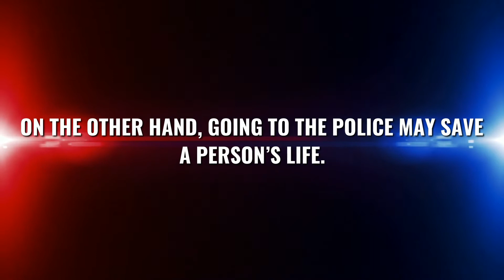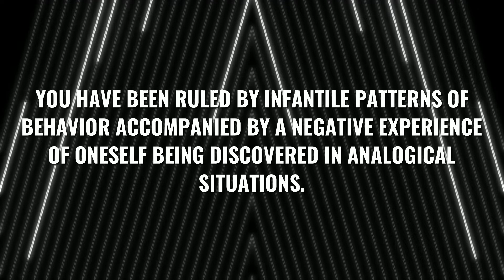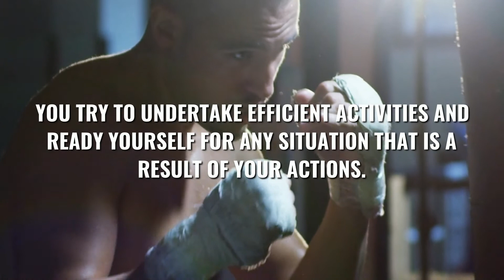Would You Report a Potential Crime and Risk Your Safety?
Imagine... While leaving your home, you overhear a conversation between two men in the hallway. They are planning a murder. Your community is known as a “bad” neighborhood; drugs, burglaries, assaults, and murders.
On the one hand, you are afraid to contact the police because of the potential ramifications. On the other hand, going to the police may save a person’s life. And there’s the issue of concealing information. What will you do?

🎵 If You Prefer Audio Book You Can Get It On AUDIBLE:
🆒 Check Our Shop Full Of Cool Stuff:
😬 End Anxiety and Panic Attacks Fast!
👐 Stress Relief System That is Designed to Help You Naturally Eliminate Stress Through Meditation.
🌞 Discover the Best Version of Yourself. Think Bigger and Go After Your Goals.

Personality Tests and Personality Quizzes

If you like to take psychological tests and play personality test games - you are in the right place. It means that you, as well as we, are interested in traveling inside yourself to discover new, incredible, and breathtaking aspects of your personality.

It is very important to be ourselves; to be in harmony with oneself. At the same time, it seems impossible to do so without understanding our character and desires; with no idea what others think of us and what they are motivated by, what we have in common, and what makes us different from other people.

The paradox of our life is that there is no universal formula for finding the essence of life or happiness. There is no right decision in any particular situation.

Every day and in any small situation- we make a CHOICE. And that choice indicates one’s truth; it shows a true picture of our unique life position. Any decision we make in any situation is a reflection of our true desires and aspirations. Each time we take a step towards another person or a step away from them we make a choice – whether we act on something we need or we put something aside as insignificant.

Each personality test and personality quiz has a situation with a certain moral and ethical dilemma; some including difficult decisions. We are trying to answer these and other important questions together with you. Every day we include these decisions in the context of our own lives by bringing them to fruition or by assigning them a place in our life experience.

Additionally, our personality tests and personality quizzes aim to help you notice and recognize the feelings and motivation of other people by putting yourself in the other’s place; as well as to recognize your feelings and motivations. Our goal is to help you discern the essence of everyday life situations.

We are happy to be your companions during the journey to yourself and in trying to choose your own way of life.

We hope this experience will be both enjoyable and helpful.